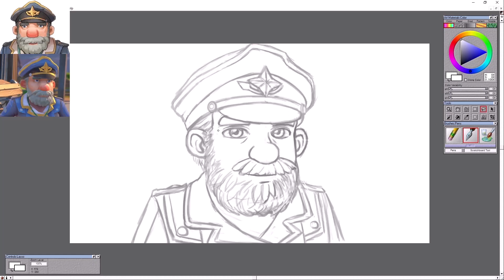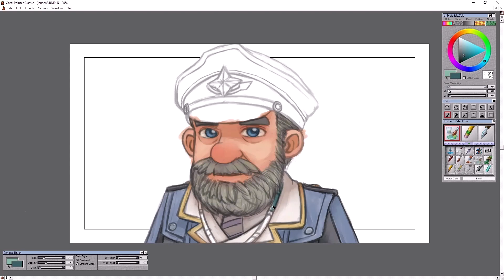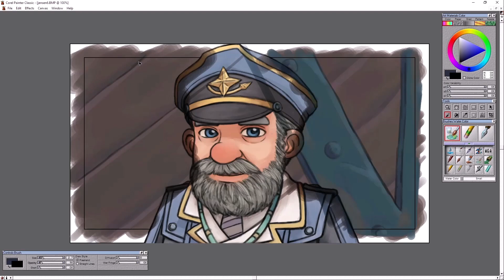My Time at Sandrock: Jensen || Art Time Lapse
Right after I finished the sketch, I saved and my art program crashed- thankfully it did actually save! Whew. That being said, I am both happy and kinda meh on this one, there are a few things I wish were better, more structure for his beard would have been nice but when I tried it just looked weird with how I was doing it? I dunno, it's nothing to lose sleep over lol

Song: My Time at Sandrock - A bright winter day